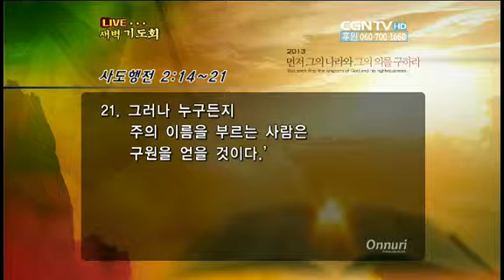[06/07] 모든 사람에게 열린 꿈의 기회 (행 2:14-21)